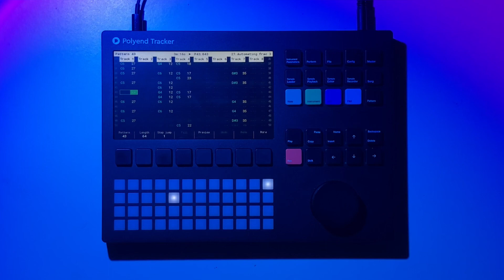Snowbell | Polyend Tracker idm braindance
I’ve been writing a ton of music on the Polyend Tracker since I bought it over the summer. I’m keeping a lot of that work under wraps until it is ready but I made this song for a collaboration between Machine Aura (myself and @snebtor) and a local dance collective so I wanted to share.

The Polyend Tracker is a very inspiring device to compose with. It has just the right amount of options and limitations to help create tracks. Almost every project I create could become a song, it just works. This song was a scratch project but I came back to it and made a couple tweaks and it all fell into place.

I learned a lot about Song Mode while I was working on this. The biggest revelation was using copy/paste on the segment blocks. I used to go into a pattern and delete the info per track but you can do that right in Song Mode. You can copy/past blocks too and it updates every line that uses that pattern instantly.